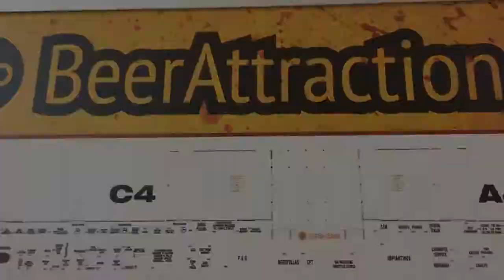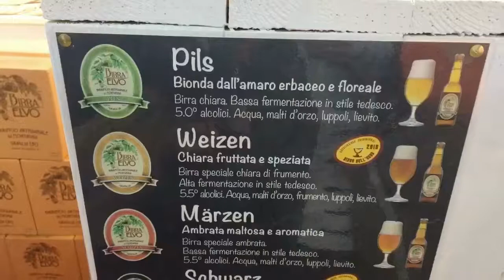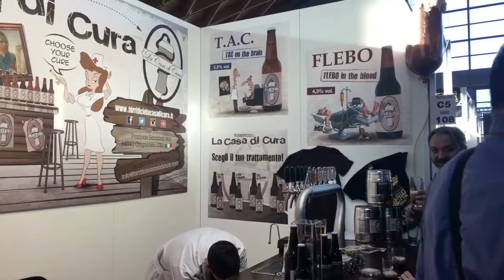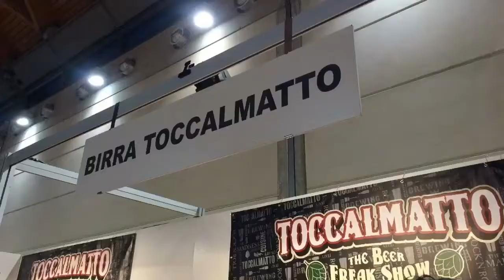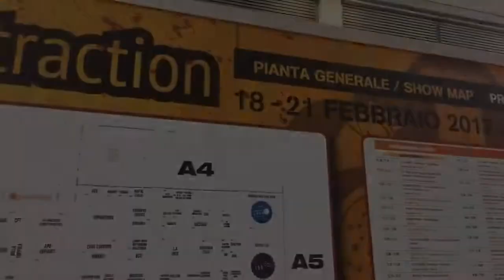Biervlog #3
Beerattraction Rimini 2017